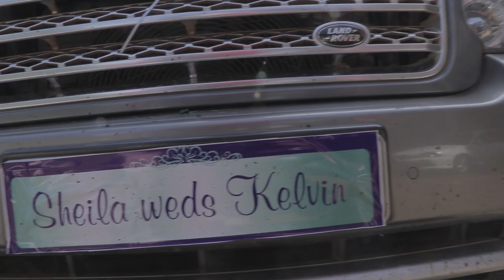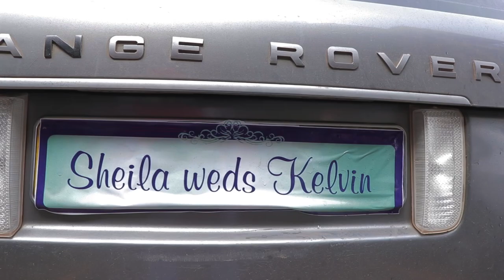KEVIN & SHEILA - OUR WEDDNG DAY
7.3.2020 is a day that will go down history in both our families - pioneers- and we bless God for that privilege.

Here are some of the service providers we worked with, and they all came through for us tremendously:

Wedding Gown - Bibi Harusi Bridals
Groom's Suit - Dan of Mr. Royalty (Mr_Royalty_Tailored on IG)
Groomsmen Suits - Dan of Mr. Royalty (Mr_Royalty_Tailored on IG)
Photography & Videography - Stylez Photography
Tents, Chairs & Decor - La Grandezza Events
Cake _ Joeyz Cakes and Bakes
Food And Venue - CITAM Kadolta Resort
Photo Session Venue - Asyana Gardens in Rongai
Entertainment by MC Jerry Sounds 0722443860

I own no rights to any song used here. All copyrights